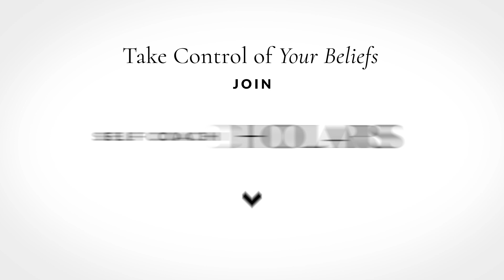Take Control of Your Beliefs with Kathryn Green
Here’s why you’re stuck in life… and how you can fix it fast.
We’ve got the answer and it will blow your mind.

What is The Life Coach School?
We show you how to use one of the most powerful tools in the world — your mind — to make your dreams come true. Through The Model, we teach you how to coach yourself so you can change your thoughts, empower your feelings, and take massive action. We help you discover more of who you really are so you can live the life you’ve always imagined.

Founded by Master Certified Instructor, Brooke Castillo, we inspire individuals to care for their mental health through our online content, podcast, and Self Coaching Scholars, train the best coaches in the world in our Coach Certification Program, and consistently over-deliver, setting the standard for the life coaching industry.

Ready to become a Certified Life Coach?

We’re here to make a contribution, live our purpose, and honor our dreams.

About This Video:
Think of one thing in your life you want to change. What are you doing about it?

Self Coaching Scholars 2.0 isn’t just about talking, learning, or even doing.

We give you the tools to create results. Don’t miss the chance to create the life you’ve always wanted.

Come grow with us in Self Coaching Scholars.

Please join Master Coach Instructor, Brooke Castillo, for a Free webinar on how to feel better.